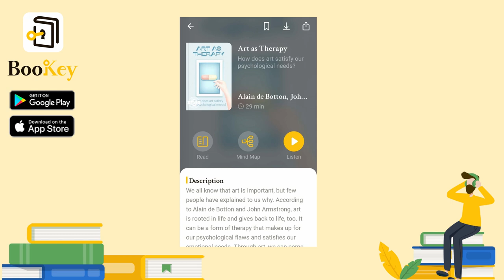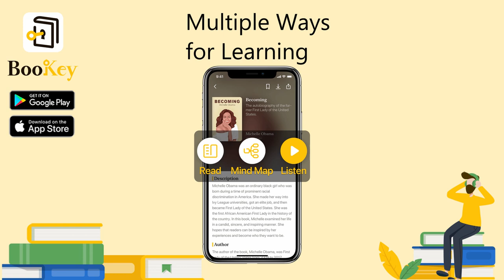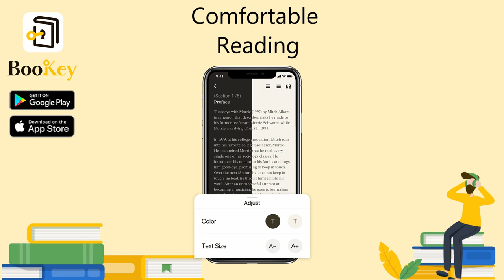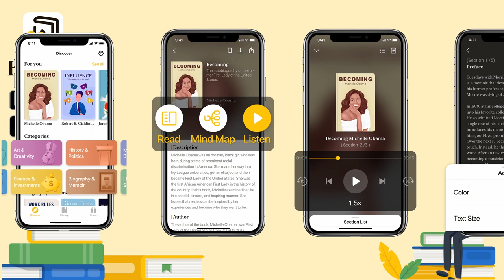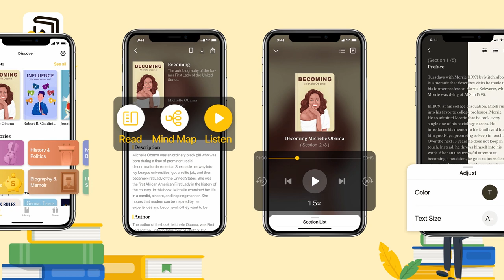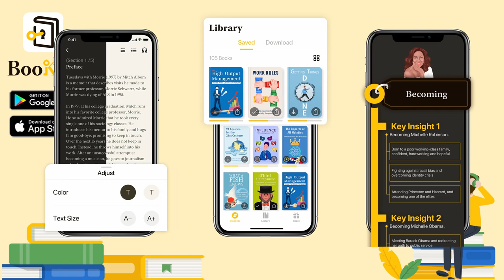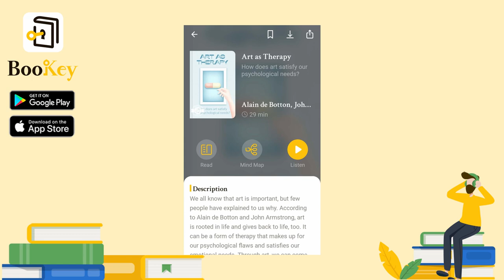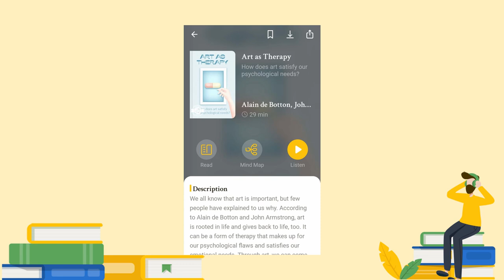🔥🔥Art as Therapy by Alain De Botton and John Armstrong (Summary) -- Art and Psychological Support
Speaking of art, some may find it too highbrow and mysterious for ordinary people to appreciate, so they refrain from proactively enjoying it or learning about it. When was the last time you went to an art exhibition or a concert? And when was the last time you read an art book? Many people refrain from taking part in art activities. After all, in this fast-paced society, people prefer to use their time for things that they deem “useful.”

This book includes a page showing a photograph titled Divorce in Moscow. This black-and-white picture taken by Eve Arnold shows a divorcing Russian couple sitting on a bench, looking in different directions. The woman looks sad and lonely, while the man seems angry with his back bent and hand held to his cheek. Though they sit next to each other, they are emotionally separate. One can clearly sense the helplessness and sorrow in this photo. No caption is needed for people to relate to it, because the feelings inspired by it transcend both borders and age. This work of art serves as a warning, reminding us to live in the moment.

This picture and many other examples given by the book show that art is part of ordinary life. We can actually use art as a form of therapy to heal our psychological wounds, satisfy our emotional needs, and increase our self-knowledge. Thus, we can live a better life.